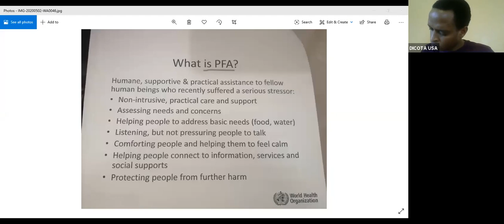Daktari Bingwa wa Mapafu akizungumzia Kujifukiza - Kupiga Nyungu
Hiki ni kipande kutoka kwenye video ya mjadala uliofanyika Jumamosi ya Tarehe 2 Mwezi Mei na kuratibiwa na Dakta Frank Minja, hapa Dokta Elisha Osati, daktari wa masuala ya mapafu na mfumo wa upumuaji akiongelea suala la kujifukiza ama kupiga nyungu katika zama hizi za gonjwa la korona.